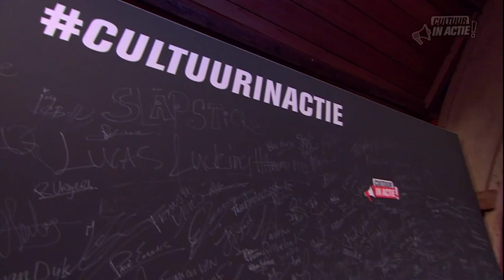Burt Lamaker - Cultuur in Actie!